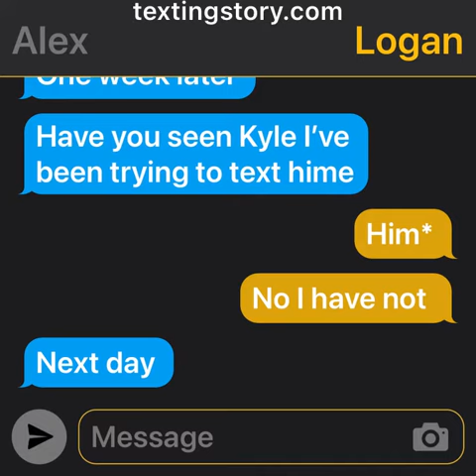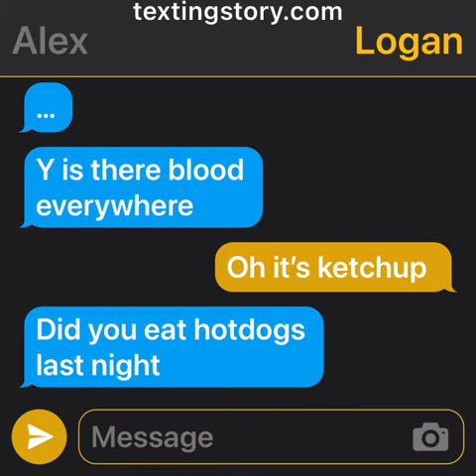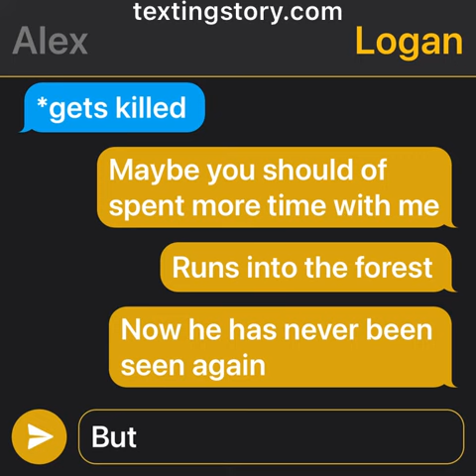Scary story (scary)